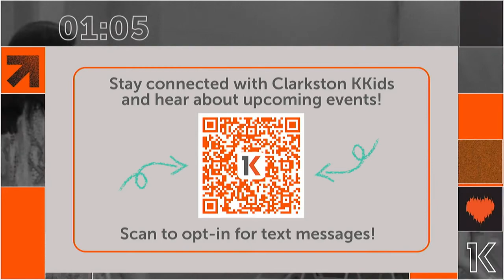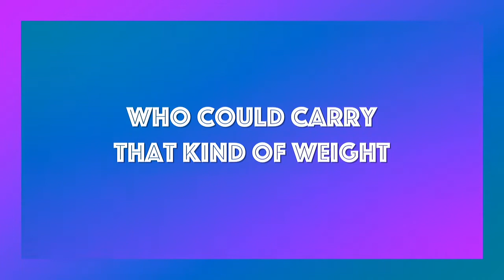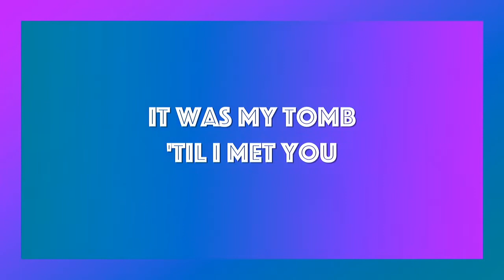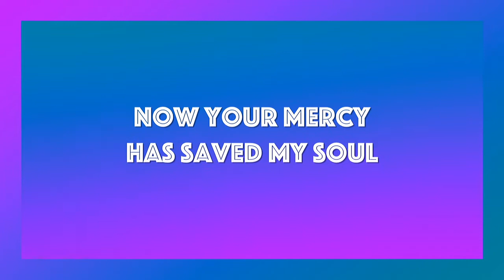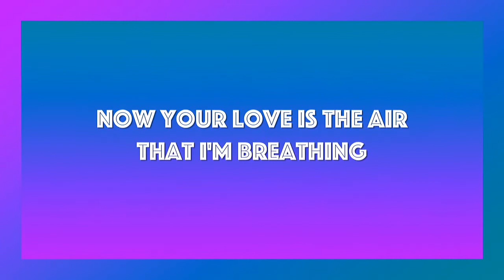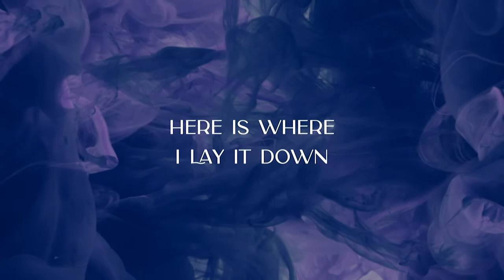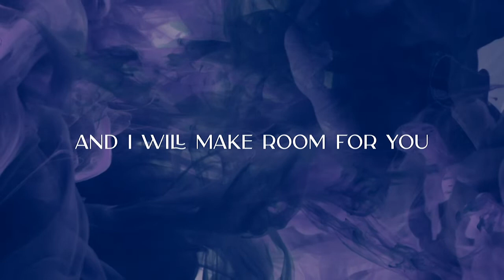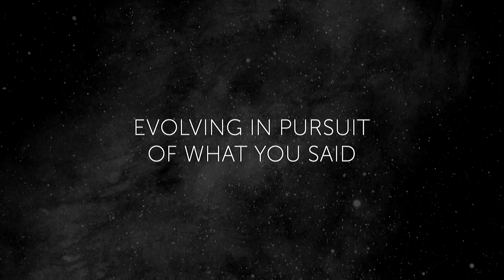Growing - Week 3 | Clarkston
Have you ever felt stagnant? Wondered why you're not growing and seeing obvious changes in yourself? If so, it may be a relief to you to hear that our spiritual growth is not about the intensity of our willpower or goal-setting. Join us for this five-week series as we consider the mystery of spiritual growth, and the daily choice to throw out the faith task-list in favor of time sitting with God, resting in Him, and getting to know Him in a deeper way.